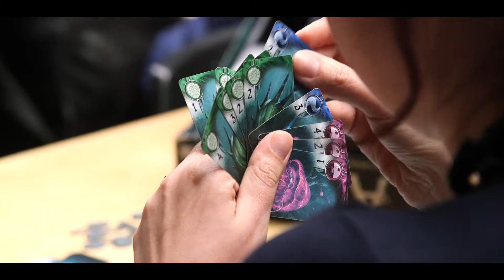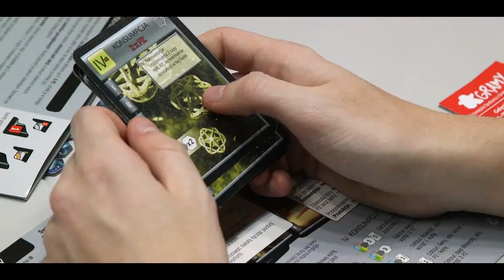Festiwal GRAMY (XVI edycja) | Wiosna 2018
Ponad dwa tysiące fanek i fanów gier planszowych wzięło udział w 16. edycji Festiwalu „Gramy!” - Trójmiejskiego Spotkania z Grami Planszowymi, które odbyło się 14-15 kwietnia w Gdynia Arena. Zobacz!